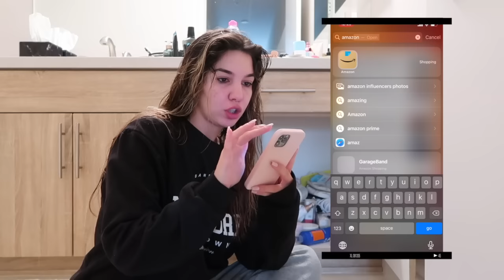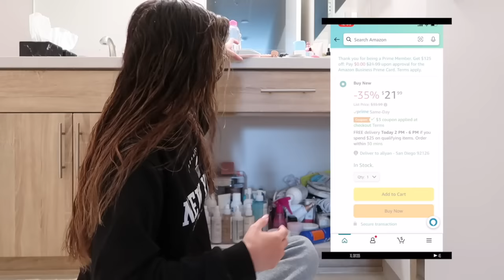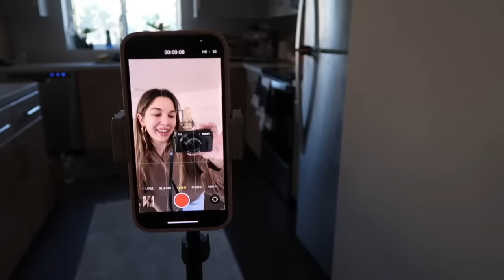فلوق ترتيب عشوائي 😌Random Vlog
بمناسبة اليوم الوطني للسعوديه سويتلكم خصم على السيرم على الموقع 🇸🇦💚

الخصم ١٥٪؜ و الكود هوه KSA